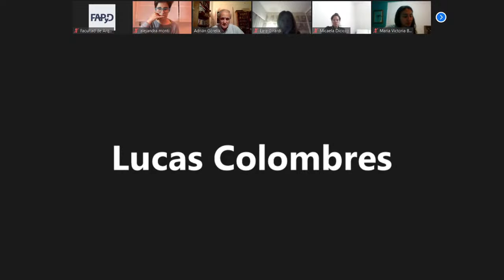Charla Abierta «Figura y fondo de la ciudad latinoamericana» | Arq. Adrián Gorelik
Organiza » Cátedra Arq. Kingsland